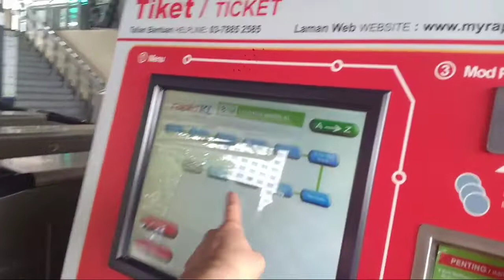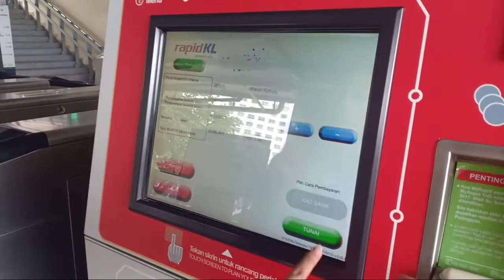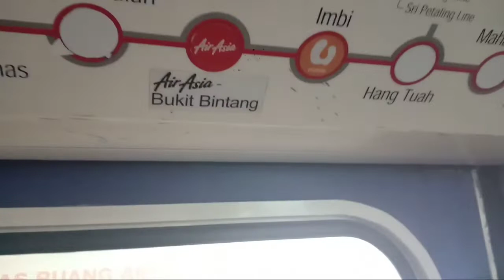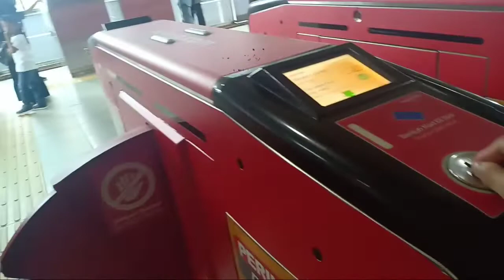Monorel Titiwangsa to bukit bintang/sungaewang bebas macet di ibu kota Malaysia bos